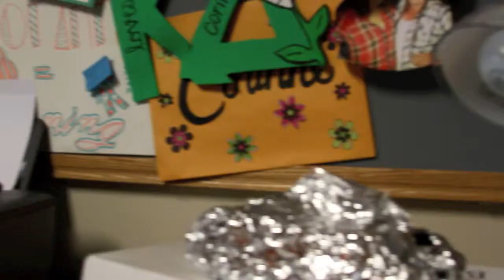Alexis and Kelsey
Homecoming 100 at Mizzou
kinda cheesy at one point but eh
Surfer Blood- Neighbour Riffs